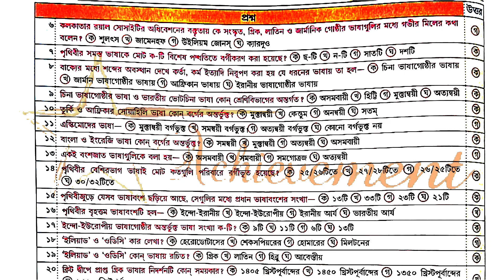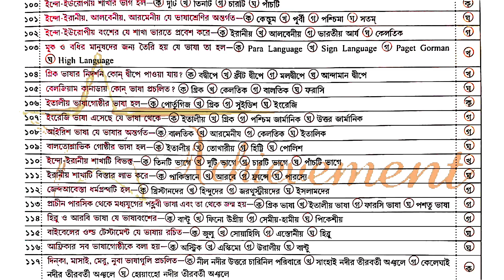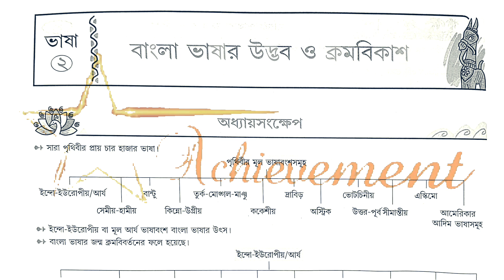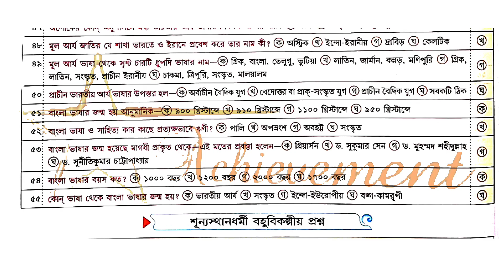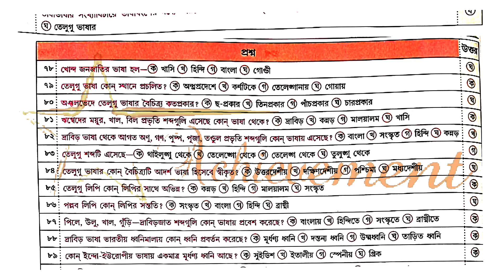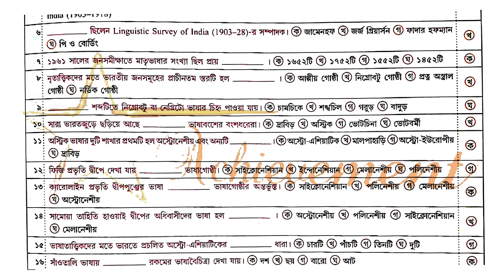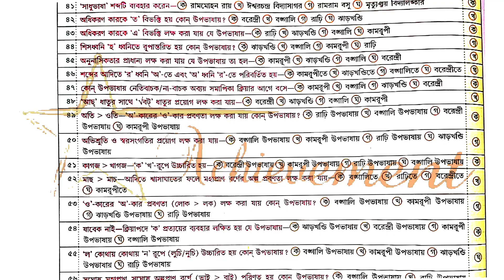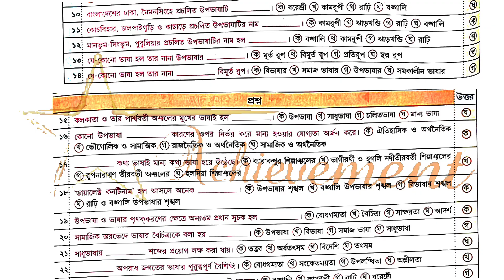class 11 bengali suggestions semester-1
সঙ্গে থেকো.